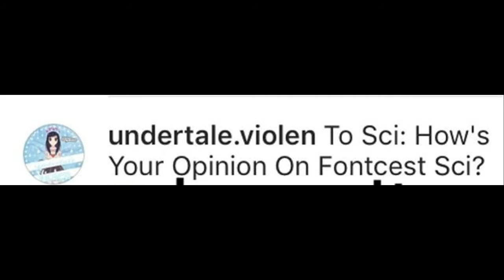Undertale Comic Dubs 10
Now, I have a question for ya: Should I continue my comic dubs? If yes, please leave a link to the comic(s) you want me to dub next in the comments below.

I don't own the art or the characters.